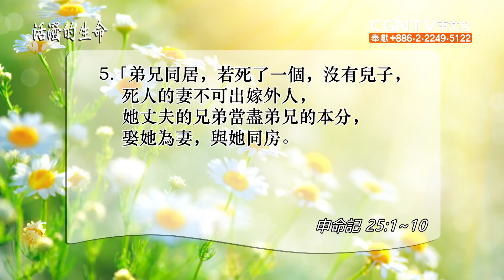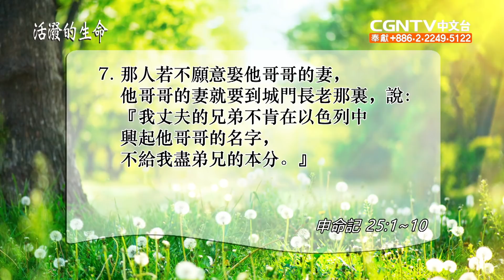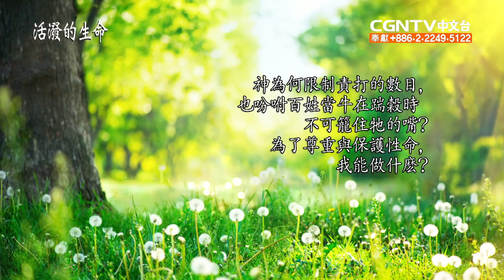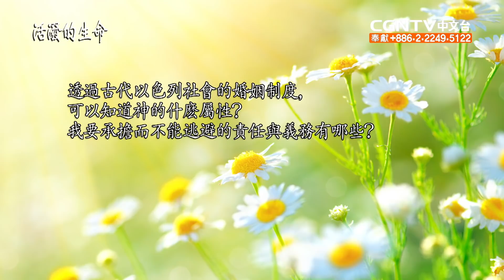[活潑的生命] 20200528 神為所有受造物 立定的保護制度 (申命記25:1~10)